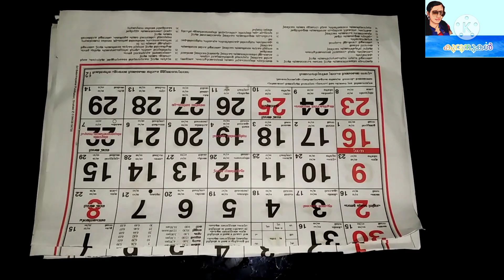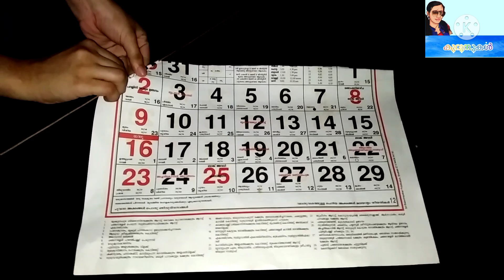കലണ്ടർ ഏതായാലും പഴയതു മതി ഇതിന്... /Old Calendar Reusable Ideas...